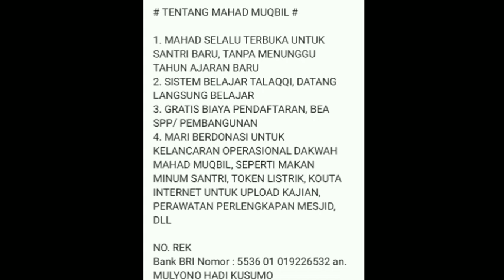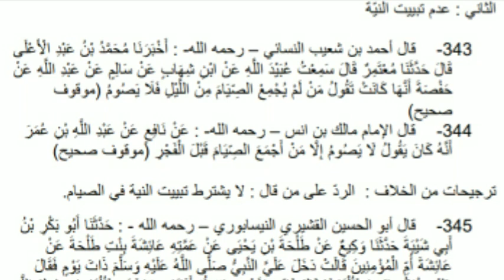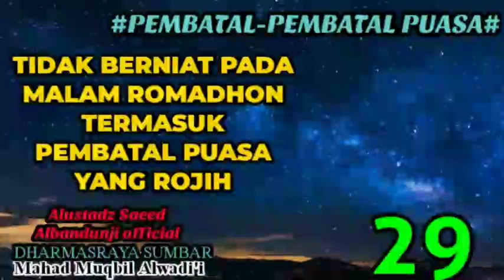Pembatal-Pembatal Puasa Sesi 29 (Tidak Berniat Pada Malam Romadhon Termasuk Pembatal Puasa Yg Rojih)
Pembatal-pembatal puasa, kitab yang membahas tentang pembatal-pembatal puasa yang berisi khobar-khobar shohih sebagai pendalilan dari Alquran/(Hadits nabi/atsar salaf, yang diperiksa keshohihannya)